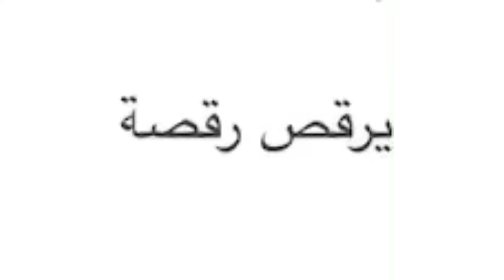تصميم خالد الغنام💗😜يرقص رقصة